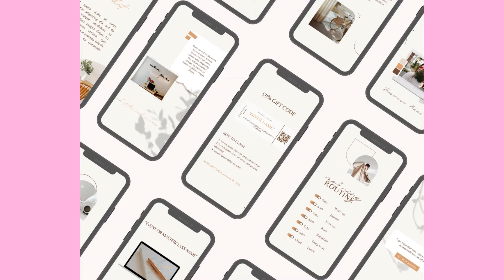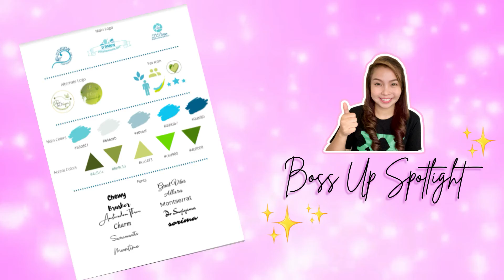How to Create an Online Portfolio with ZERO Experience | Work From Home Beginner PH [CC English Sub]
One of the most asked questions from you, guys, is this:
"How can I create a portfolio if I have ZERO experience?"

Aside from looking for a company or an agency with an INTERNSHIP PROGRAM, I have mentioned 5 other ways for beginners to start with.

Want to know the other 5 ways? Watch the whole video!

[TIMESTAMPS]
👉 0:00 Intro
👉 0:40 Portfolio #1
👉 1:52 Portfolio #2
👉 2:39 Portfolio #3
👉 6:30 Portfolio #4
👉 8:27 Portfolio #5
👉 10:02 Top 3 "don'ts"
👉 12:15 Outro

— specific videos, digital products & resources
🔗 Avail the 31-Day Minimalist Template:

— Watch the FREE training video playlists here
👉​​ 𝐖𝐨𝐫𝐤 𝐅𝐫𝐨𝐦 𝐇𝐨𝐦𝐞 𝐏𝐡𝐢𝐥𝐢𝐩𝐩𝐢𝐧𝐞𝐬

Topic Keywords:
How to work from home without experience,
How to Create a Portfolio with ZERO Experience,
how to create portfolio for online jobs,
how to create an online portfolio for free,
how to create portfolio for beginners,
Ways to have a portfolio with no work experience online,
Ways to build online portfolio if no experience yet,
What is online portfolio in job posts online,
What is an online portfolio for,
How to have a portfolio when I have no experience yet working online,
portfolio tips,